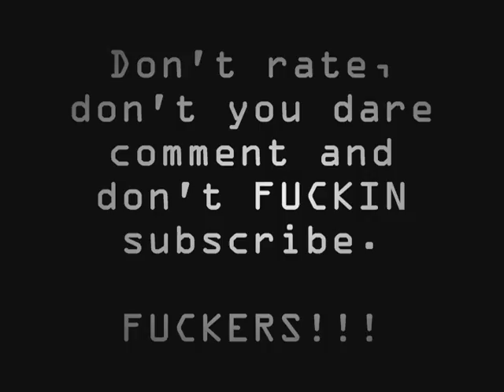Factual 5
Was tagged again for 5 random facts by TheMysteriousCorner
 HAVE YOUR PAPERS READY FUCKERS!